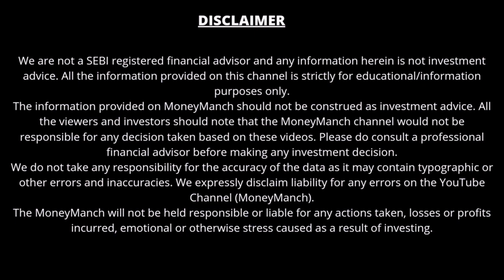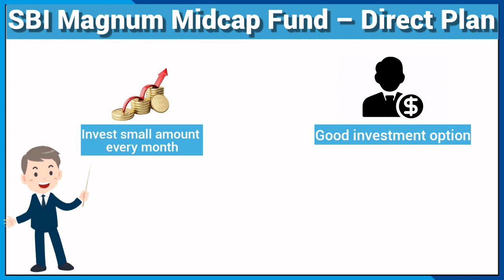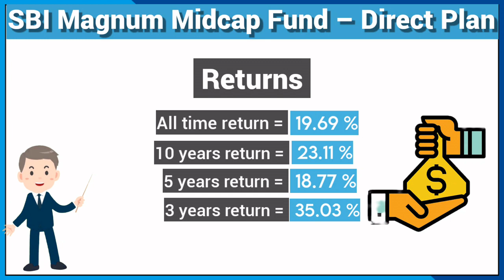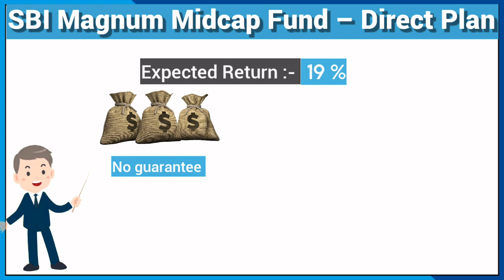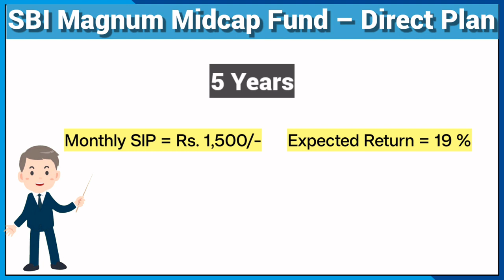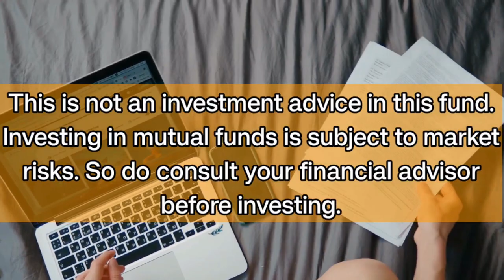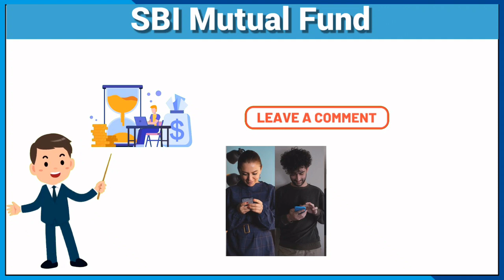रोजाना 50 रूपये बचाकर, ऐसे बनेगें 2.74 करोड़ | SBI Magnum Midcap Fund 2023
About this video:
In this video you will get to know about SBI Magnum Midcap Fund - Direct Plan. Here, we will do a complete analysis of SBI Magnum Midcap mutual fund scheme to show you how much return this mid cap mutual fund scheme has given in different time periods by investing a lumpsum amount of Rs. 1 lakh and a small amount of Rs.100- daily (Rs.1500/- month) through SIP route.

1. Rich Dad Poor Dad (हिंदी)
2. Baat Paise Ki: Mehnat ki Kamai se Karaye Mehnat
3. Sochiye Aur Amir Baniye (Think and Grow Rich)
4. INVESTONOMY Ameer Banane ki Stock Market Guide
5. Dhan-Sampatti Ka Manovigyan (The Psychology of Money - हिंदी)

• Make Money
• Mutual Funds
• Investment
• Banking
• Credit Cards
• Loans